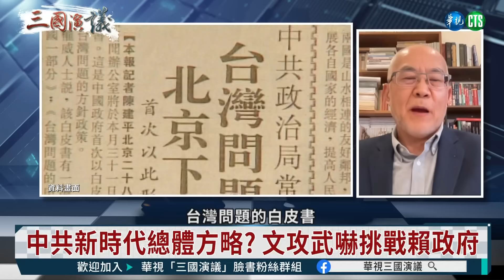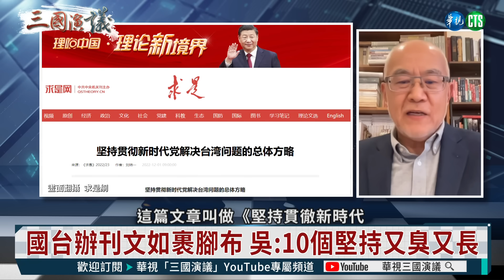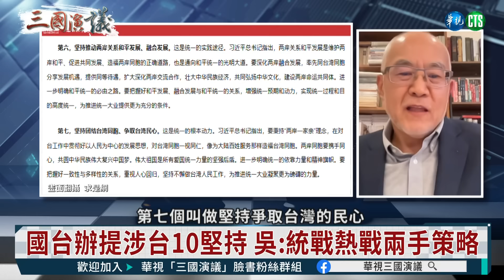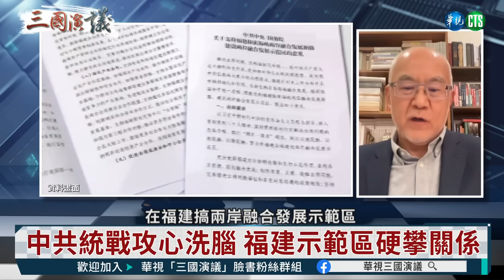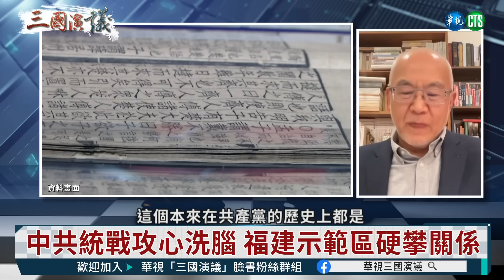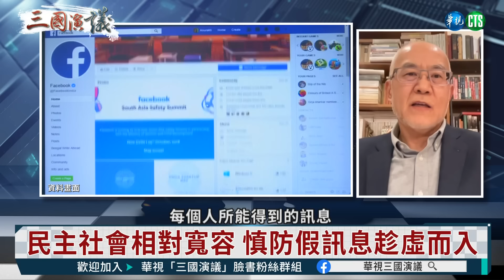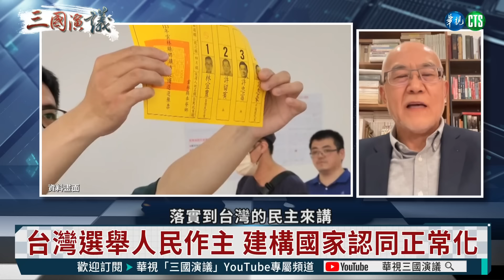中共文攻武嚇｜台灣不戰而降？｜吳國光 矢板明夫 汪浩｜@華視三國演議｜20240519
民進黨主席賴清德即將正式就任總統，中共又要發動什麼樣的「文攻武嚇」來挑戰賴政府、加速侵佔台灣、實現「統一」？所謂「新時代解決台灣問題的總體方略」，是習近平老調重彈、或是重新擬定了洗腦攻心之術呢？如何識破中共的熱戰、統戰兩手策略？別讓台灣民主社會的天然優勢變成弱點！而國際社會是不是低估了中共「和平統一」台灣的危害？! 精彩訪談內容，請鎖定@華視三國演議！

本集來賓：吳國光
主持人：汪浩
以上言論不代表本台立場

首播 週一、週二 06:00